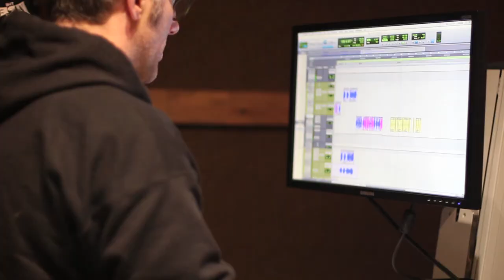The Making of 'The Shape of Dub to Come': Episode Four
In this week's episode of "The Making of 'The Shape of Dub to Come'", Joel Hamilton (co-production, engineering + mixing) talks about why he feels this album is a big step forward for the band.

New album 'The Shape of Dub to Come' available everywhere April 26th, 2019.